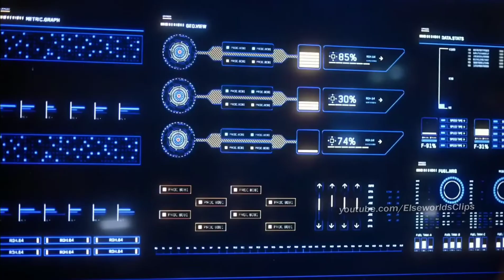Ralph's Sacrifice 5 x 22 The Flash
It all helps. All support is deeply appreciated! Thanks for all the support lately. I am working hard to grow. Please Notice!

STAY AWESOME!